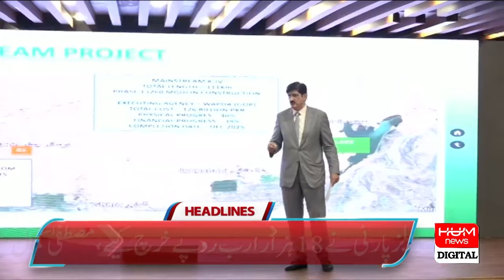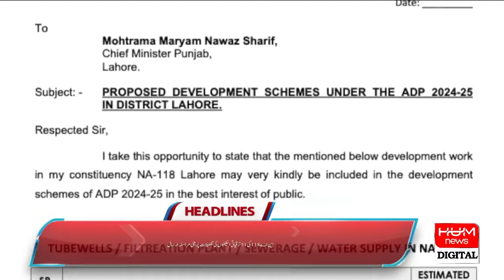Flour Mills owners also announced protest | Hum News Headlines 6PM